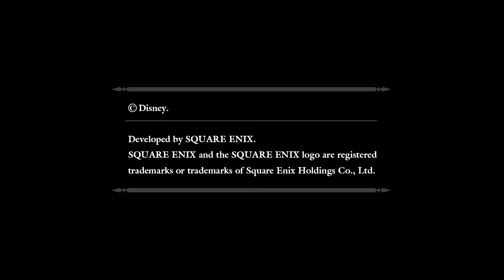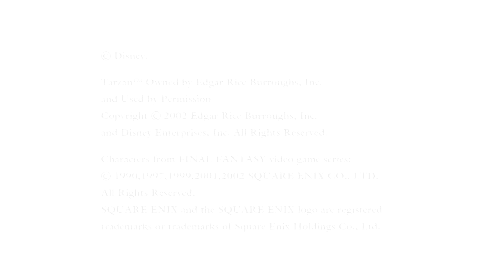Kingdom Hearts Final Mix Part 158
Greetings folks, this is TheFunnyWeasel1 and this is my playthrough without commentary of Kingdom Hearts Final Mix for the Playstation 4. I played this game on November 9th, 2018 and I have finished it on November 25th, 2018. It took me over 33 hours to finish this game.